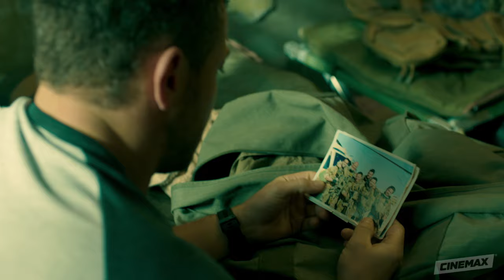Strike Back (2018) | Official Trailer | Cinemax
With a new team comes a new mission.
Strike Back returns February 2 on Cinemax.